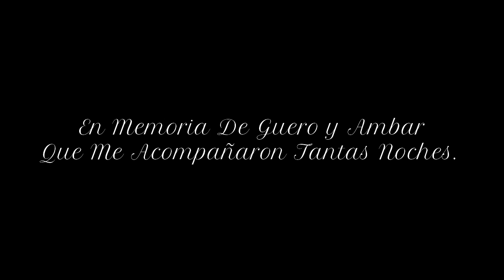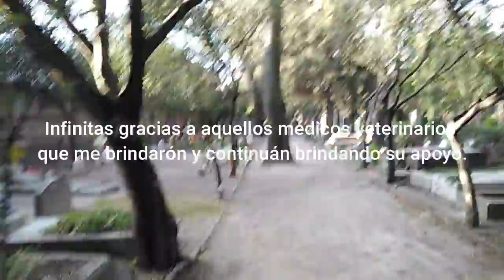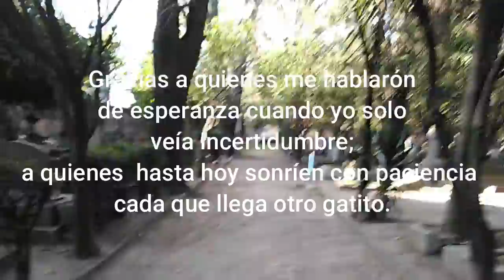0 Gatitos (y algunos perros) Panteón Británico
En este vídeo muestro a algunos gatitos de dicho panteón, a la hora de desayunar.
Cuando grabe el vídeo en agosto del 2018, erán 104 peludos, pero solo se ven los menos uraños.
Su número a variado, algunos ya fallecieron, otros ya fueron adoptados.
Hacemos un llamado a la comunidad circundante del panteón a NO ABANDONAR A SUS MASCOTAS EN ESTE PANTEÓN YA QUE CORREN RIESGO DE MORIR PREMATURAMENTE por las agresiones del personal del panteón alemán, por los perros cuyos dueños inconscientes, dejan pasear sin correa y que se han metido al cementerio a atacar a los gatos y otras amenazas.
POR FAVOR SI TIENES GATOS ESTERILIZALOS.
SI TIENES PERROS, PASEALOS SIEMPRE CON CORREA.
Adopta un animal sin hogar, el bien será mutuo.